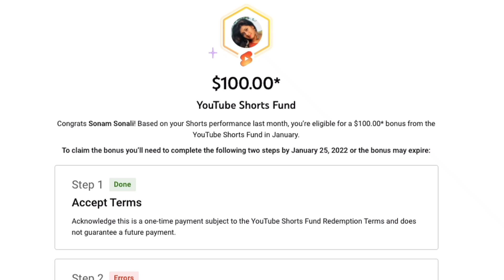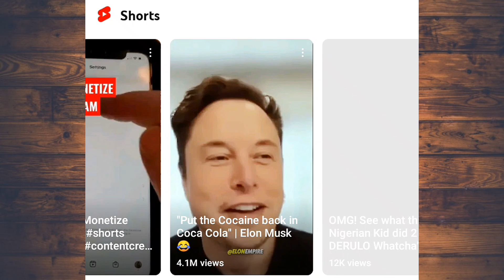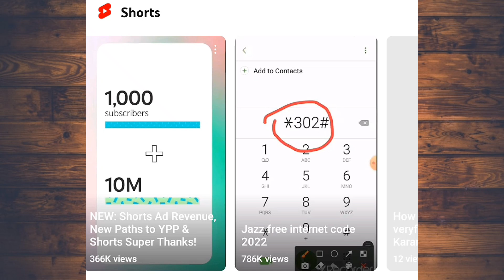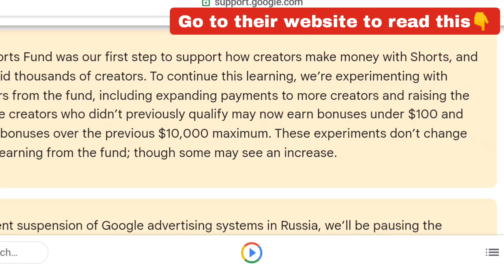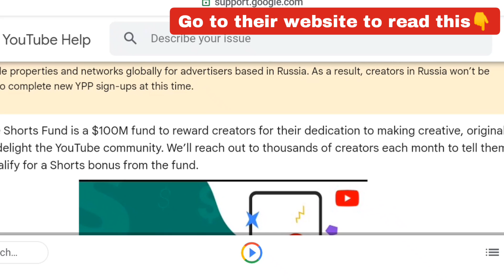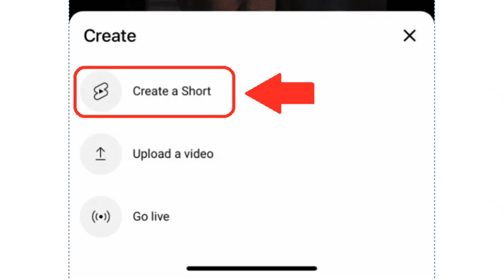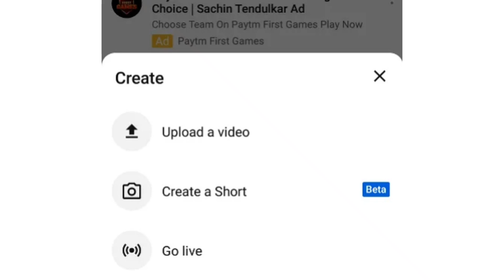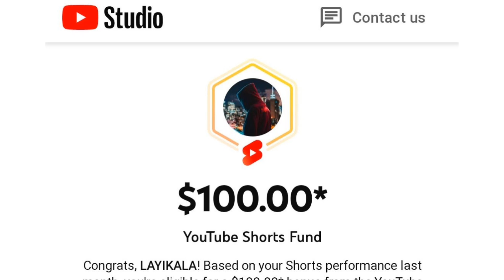How To Make Money On YouTube WITHOUT Making Videos At All | $100 Daily On YouTube